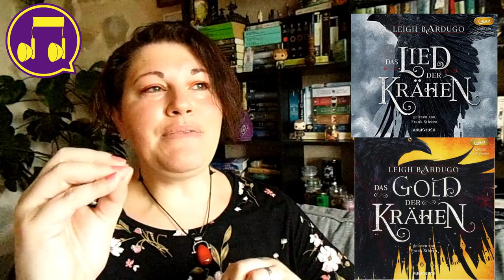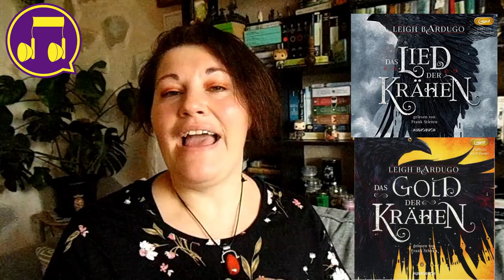Lied der Krähen Dilogie ~ Hörgenuss des Monats 05/21 | LadyoftheBooks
-- Öffne mich --
Heute, am letzten Donnerstag des Monats möchte ich euch wieder einen Hörgenuss vorstellen. Welches Hörbuch hat dich zuletzt begeistert?

„Das Lied der Krähen“
„Das Gold der Krähen“